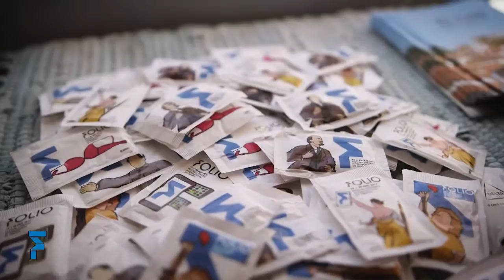Os dias do Folio • 27 out 2017